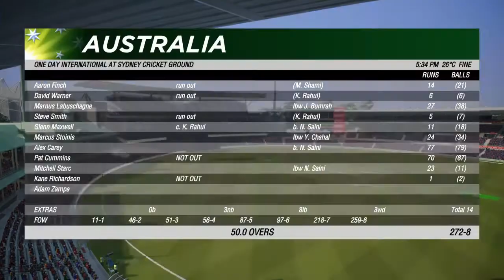Final ODI 3 Of 3| India Tour Of Australia 2020-21| Cricket 19| PS4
Hello guys